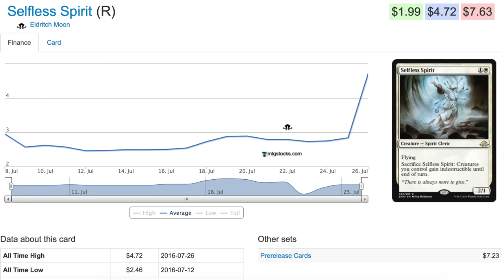Eldritch Moon $$$ - Magic the Gathering Card Prices